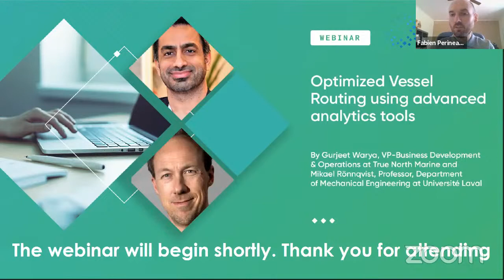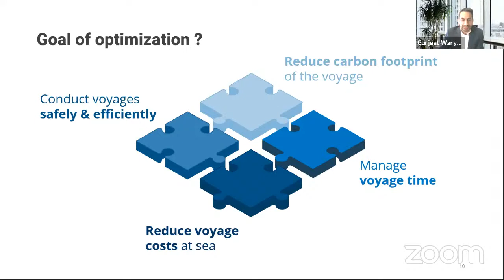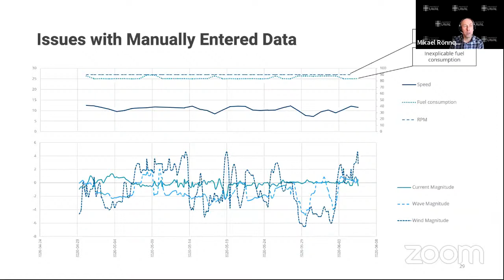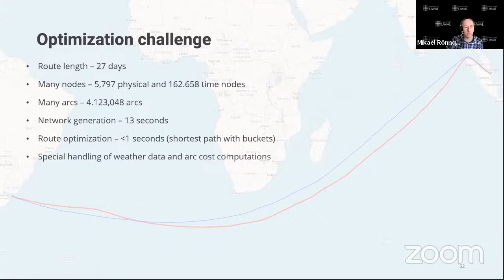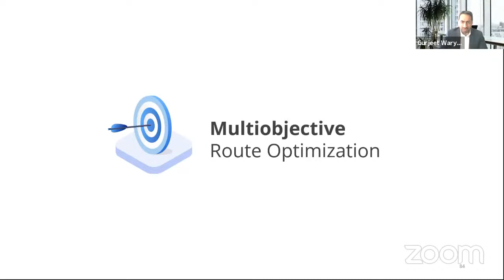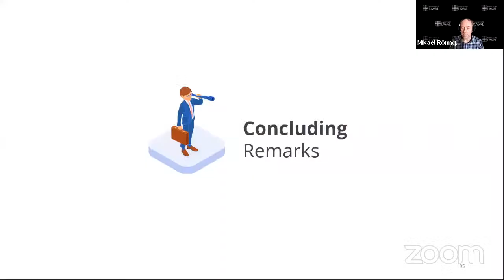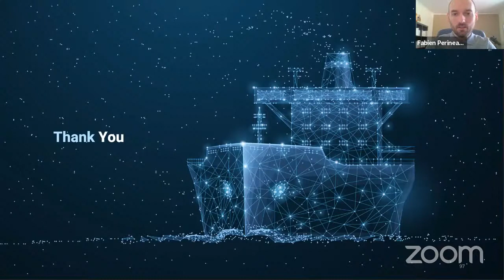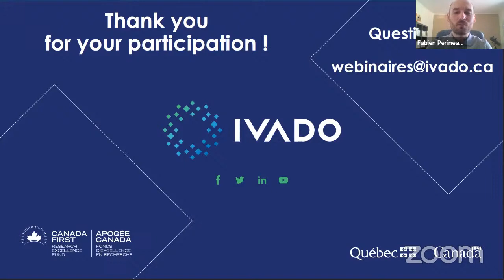Optimized Vessel Routing using advanced analytics tools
Webinar with Gurjeet Warya, VP-Business Development & Operations at True North Marine and Mikael Rönnqvist, Professor, Department of Mechanical Engineering at Université Laval; recorded on March 4th 2021.

True North Marine (TNM) is a Montreal based consulting company offering services on route selection and analysis to ocean-going vessels, operators and owners.

The need for optimized routing has gained relevance in the age of JIT arrivals, fluctuating fuel costs and tightening emission standards. The efficient route requires a deep understanding of the interplay between fuel consumption, vessel speed and safety depending on the weather.

Today, there are many high accuracy sources on ocean currents and seas and winds, the three primary weather elements that go towards route planning. Other important information that affects a voyage planning include among others: storm locations and movements and their historical tracks, wind speed and direction, sea currents, wave height and frequency. The weather condition is vital in the route planning.
The IMO (International Maritime Organization) has implemented new regulations, as of January 1st  2020, requiring vessels to burn fuel with much lower sulphur content (drop from 3.5% to 0.5%) with anticipated effect that fuel costs for vessel operators will significantly rise.  It is hence expected that new vessel routes better must balance operational cost, fuel and greenhouse gas (GHG) emission cost, and weather related safety issues.

True North Marine is working together with Université Laval, HEC Montréal and UQTR (Université du Québec à Trois-Rivières) in a project funded by IVADO, Prompt and MITACS to develop advanced analytics tools to support the planning process. More specifically, these tools allow analyzing many routes in order to determine the optimal speed / fuel consumption setting and best route option based on forecast weather data, historical weather data, vessel characteristics and data obtained from monitoring past performance of vessels.

In this presentation, the speakers provide an insight in the practical planning process and analytics tools developed so far to support the planners which will go towards more precise and dynamic routing.